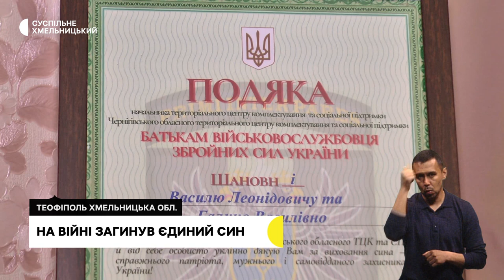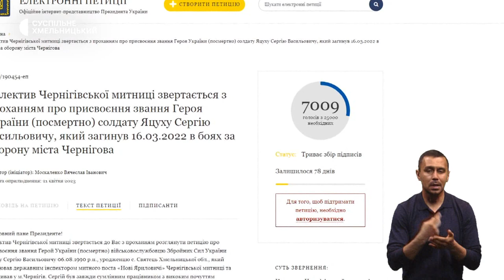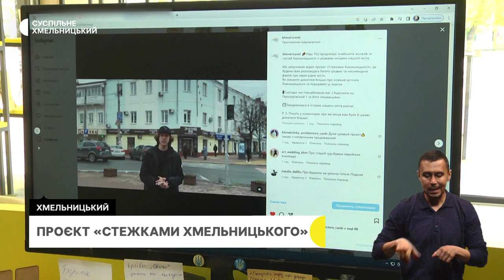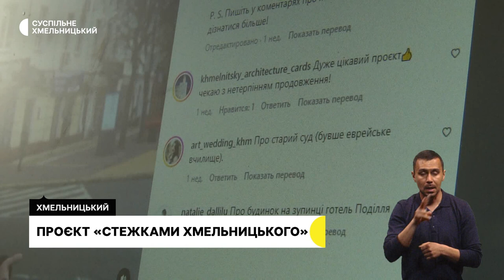На війні загинув єдиний син, «стежками Хмельницького», перше місце на іграх нескорених | 4.05.23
Загинув більше року тому: мати загиблого захисника просить підтримати петицію на присвоєння її сину, звання Героя України.

«Стежками Хмельницького»: фахівці туристично - інформаційного центру міськради започаткували проєкт, у якому будуть показувати історію старовинних будівель міста.

 Бійці, чий дух сильніший за тіло. Переможець "Ігор нескорених" розповів про змагання.